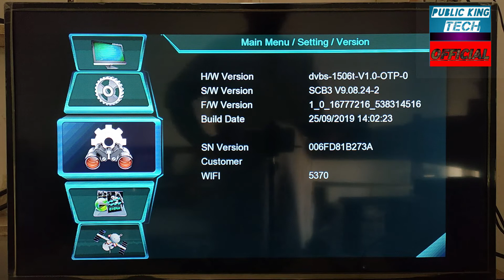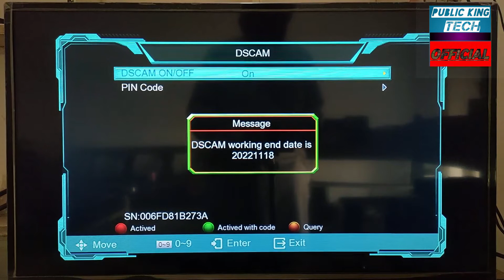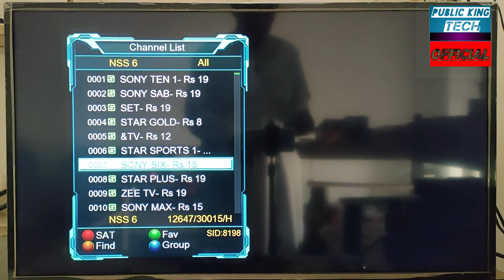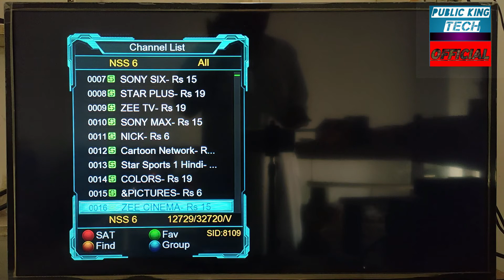Big Good News Dish tv 95e working again on Dscam Nss6 95E Latest Dscam Working Channel List 2022